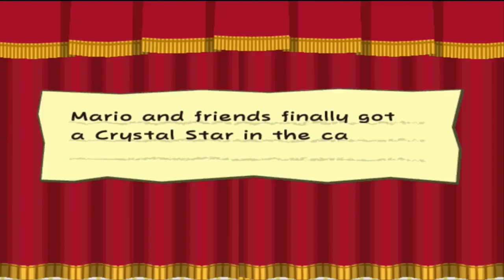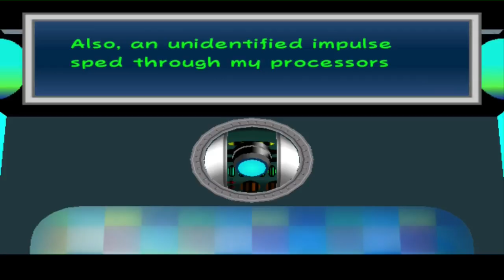Let's Play Paper Mario Thousand Year Door - #7 - PRINCESS PEACH IS ONTVOERD!!!! Dat Duurde Lang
Dit keer duurde het 7 afleveringen...
is er nog hoop?

Special Thanks naar:
Eric: Mumé
Leroy: LeroyG
Erwin: ErWiier